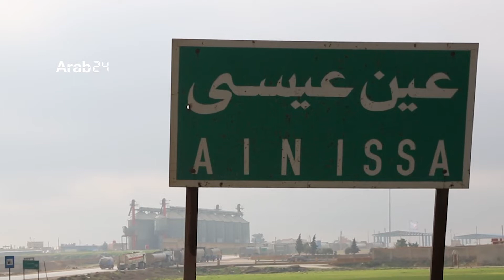Syria | Exacerbating the suffering of displaced people in Ayn Issa camp north of Raqqa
The suffering of displaced people in Ayn Issa camp in northern Raqqa is exacerbating because of the shortage in aid provided by the concerned humanitarian organizations. The camp director says that the issues inside the camp consist of winter supplies for the displaced people, increase in food ration and cash payment. A number of the displaced people concerned asked for providing the camp with fuel as it is an important element for heating during the extremely cold winter.

سوريا | تفاقم معاناة النازحين في مخيم عين عيسى شمالي الرقة

تتفاقم معاناة النازحين في مخيم عين عيسى شمالي محافظة الرقة بالشمال السوري، بسبب نقص المعونات المقدمة لهم من المنظمات الإنسانية المعنية ، وقال مدير المخيم، إن المشاكل في داخله تتمثل بالتأمين الشتوي للنازحين وزيادة الحصة الغذائية والدفعة النقدية، وطالب عدد من النازحين المعنيين بالأمر تزويد المخيم بالمحروقات باعتبارها عنصرا هاما في التدفئة خلال فصل الشتاء القارص.